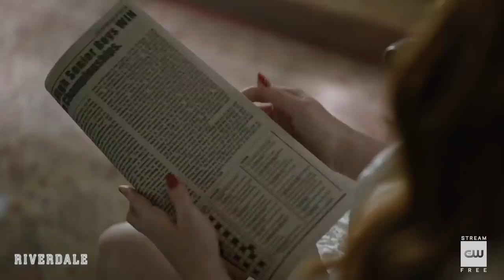riverdale season 4 killing me slowly for 2 minutes straight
the fact that i have never seen a full episode of this season made this so much funnier to make